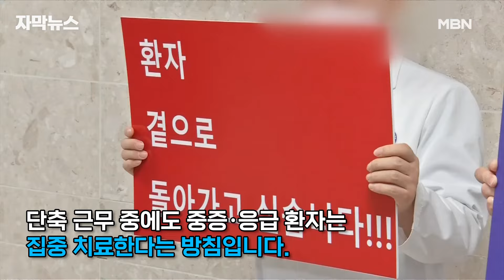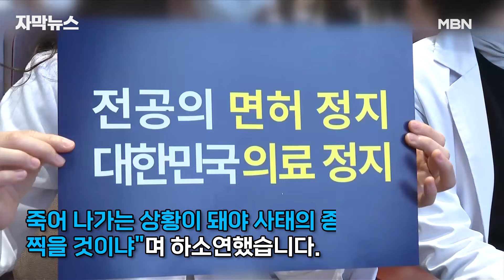[자막뉴스] 통 꽉 채운 사직서 봉투들, 전국 의대 교수 줄사표 | 이슈픽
그냥 정부 '압박용'으로 그러고서는 환자들 곁을 지켜주겠지 했는데, 결국 우려가 현실이 됐습니다.
의대 교수들이 예고한 대로 오늘(3월 25일) 무더기 사직을 시작했습니다.

대통령과 여당 지도부가 동시에 대화에 나섰지만, 사직서 제출을 막지는 못했는데요.
교수들은 의대 증원 철회 없이는 협상도 어렵다는 입장입니다.